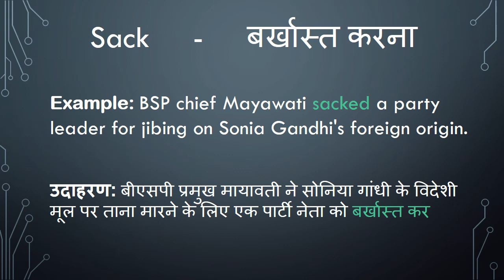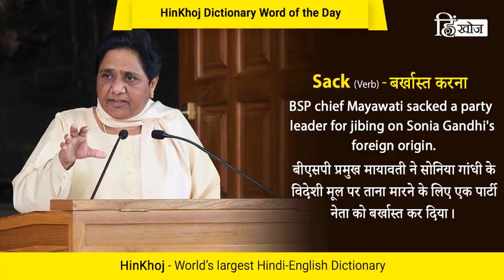Meaning of Sack in Hindi - HinKhoj Dictionary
Sack means expel, lay-off and terminate.
We choose this word as Word of the day with sentence example -BSP chief Mayawati sacked a party leader for jibing on Sonia Gandhi's foreign origin. Here Sack is used as a verb. To find more meaning and word details